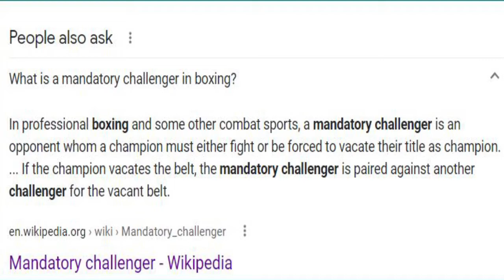PORTER IS ON "STANDBY" BECAUSE HE REFUSES TO ENFORCE HIS MANDATORY FOR THE TERRENCE CRAWFORD FIGHT!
Showtime Shawn Porter continues demand more money from Crawford as if their fight is unification instead of a mandatory. Terrence Crawford has grown bored with the procrastination of Shawn Porter's camp and is moving on and scheduling a fight for May 29th of this year (2021) with an opponent to be announced.

Accurate and concise boxing analysis and commentary on the global level without any compromising or fear of contradictions. TBE Boxing channel uploads videos about boxing and other combat sports such as the UFC and MMA videos. We do analysis and engaging commentary about various Boxing and UFC champions and contenders.